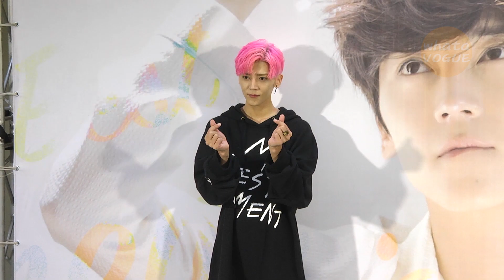畢書盡慶功 給自己95分